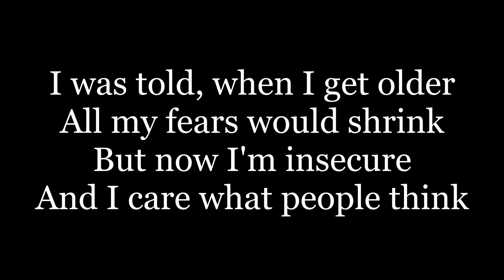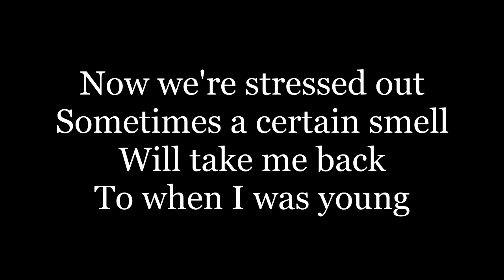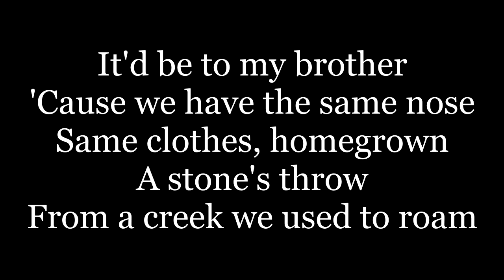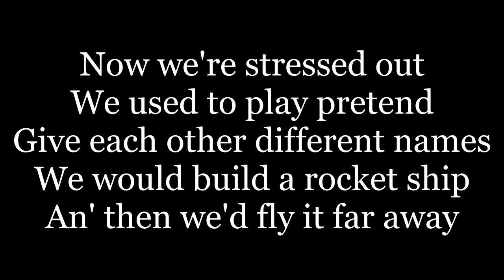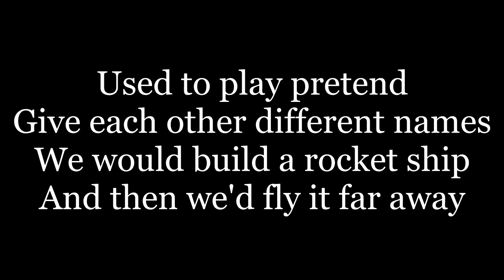Twenty One Pilots - Stressed Out ( lyrics ) Tomsize Remix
(Oh) Wish we could turn back time (Oh) to the good old days (Oh)
How come I'm never able to identify where it's comin' from?
Out of student loans and treehouse homes, we all would take the latter
My-my-my name's Blurryface and I care what you think
We would build a rocket ship an' then we'd fly it far away
Used to dream of outer space, but now they're laughin' at our face
Sayin', "Wake up, you need to make money!," yeah
We used to play pretend, used to play pretend, money
Used to play pretend, used to play pretend, money
Used to play pretend, give each other different names